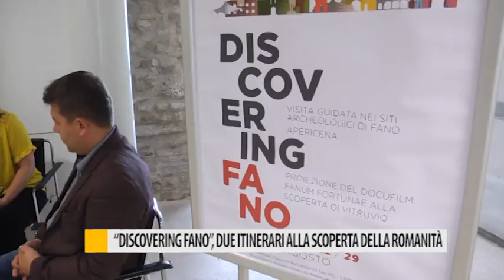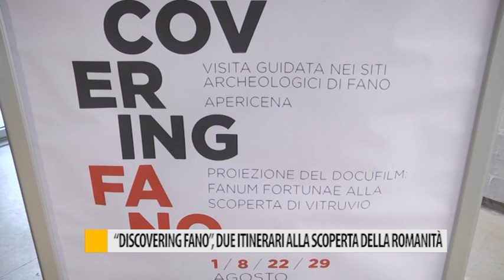"Discovering Fano", due itinerari alla scoperta della romanità